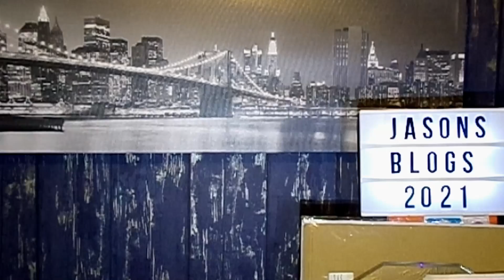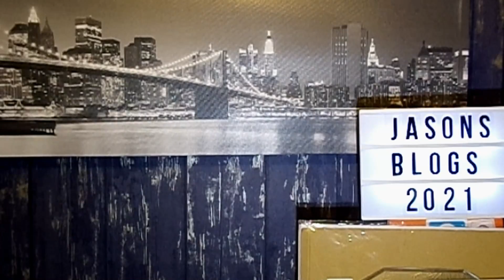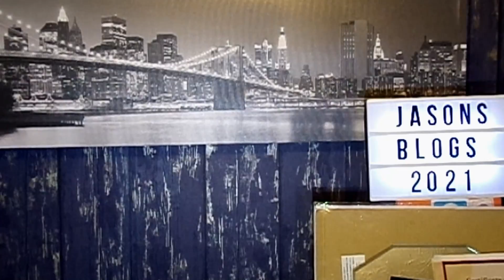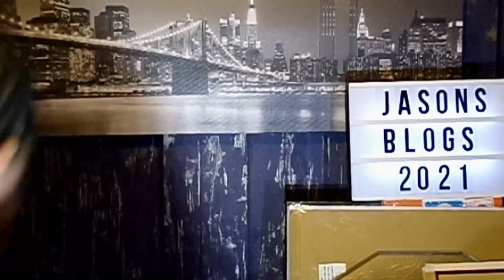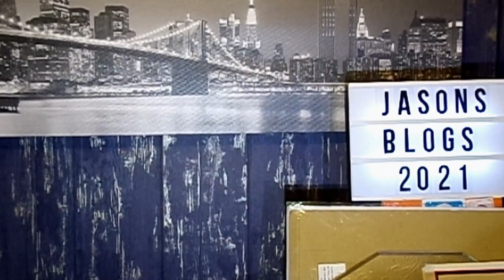Jason's Blog's 2021 Week Four